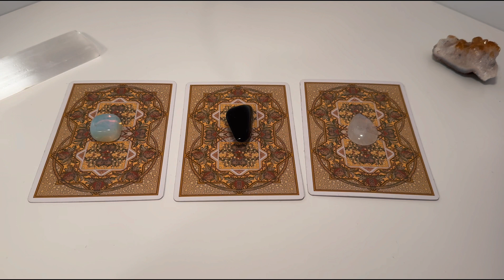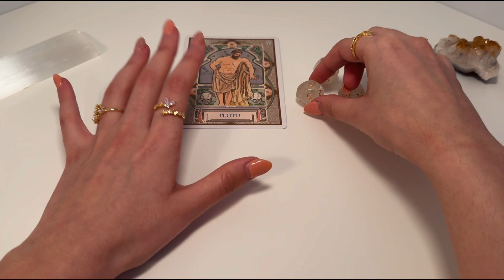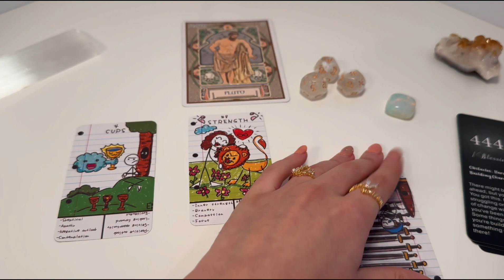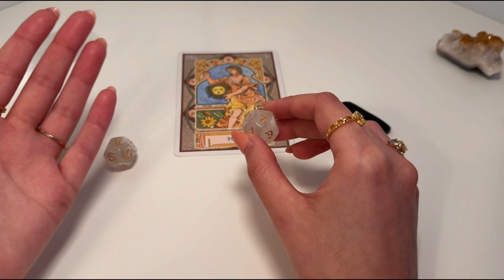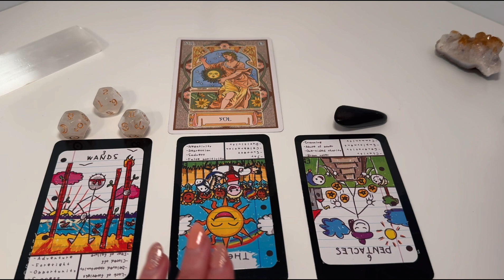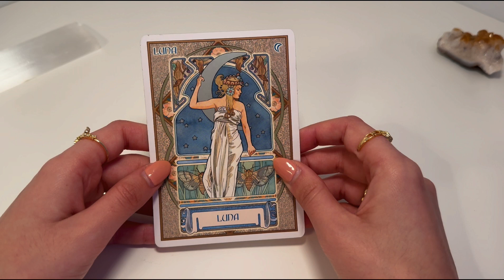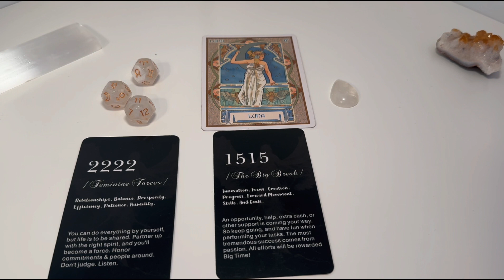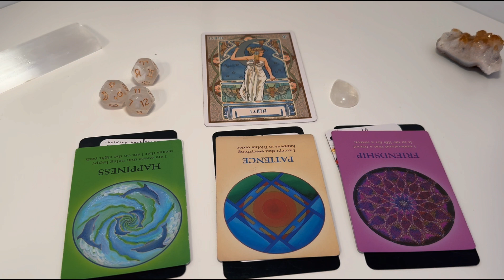🤔✨WHY ARE *YOU* DREAMING ABOUT *THEM*?- TAROT PICK A CARD READING✨🤔🌙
Thank you so much for tuning in!Thank you so much for tuning in!

I hope you have enjoyed your reading dear ones

TIMESTAMPS💕✨:

0:00 INTRO
2:39 Group 1
27:19 Group 2
51:06 Group 3